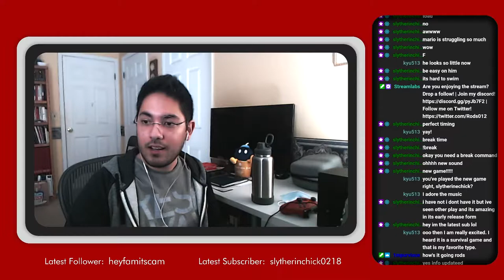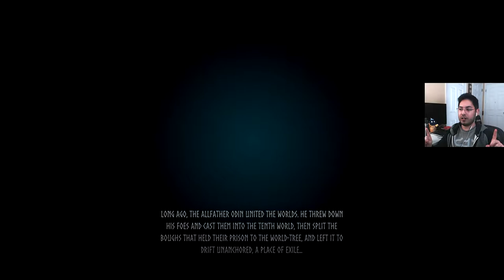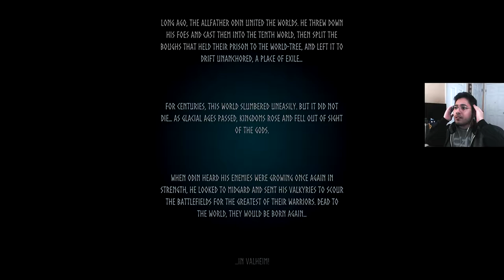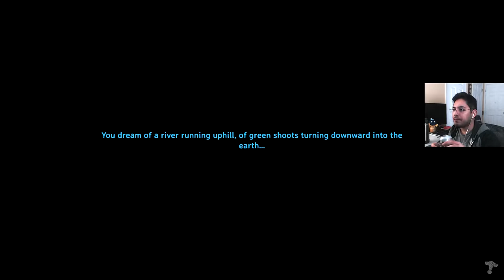Can a Survival HATER Like Valheim? | Day 1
I don't usually play or enjoy Survival games... Will this one be different?